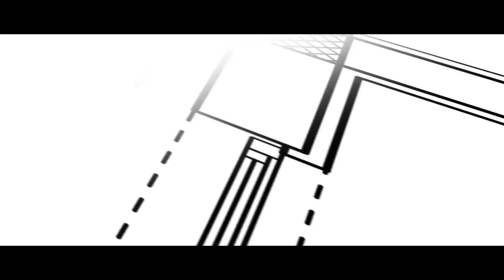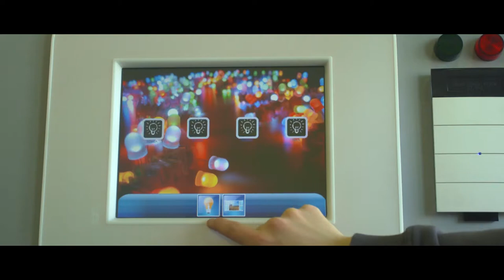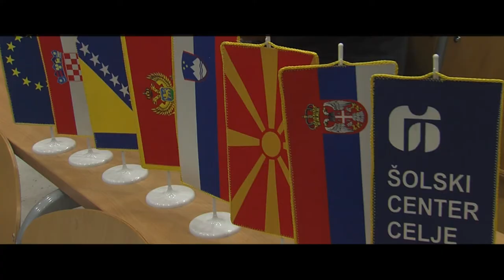School Centre Celje-SLOVENIA